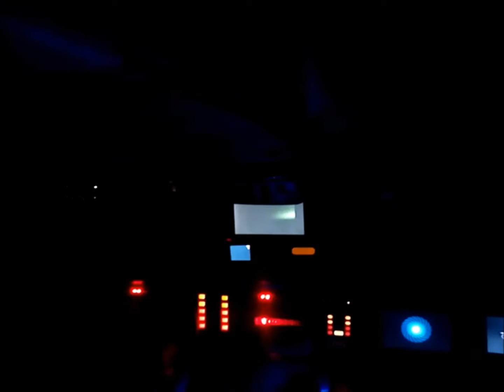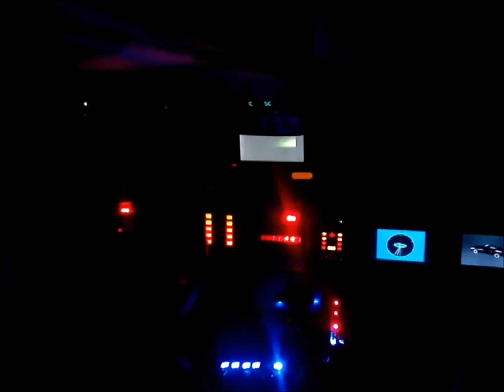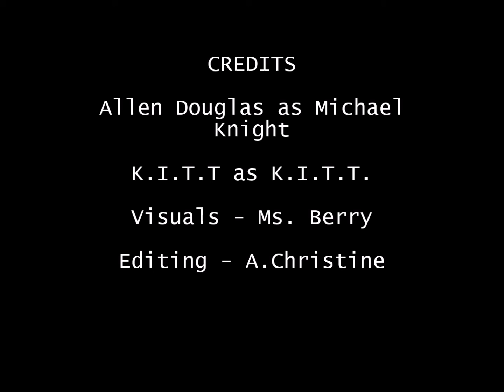Kitt's new and final mission for 2016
Kitt's new and final mission for 2016. After another good year, it's time for his scheduled deactivation. After helping the Detroit Police retrieve the stolen diamonds, Kitt and I decided to make one last run, wish us luck ! (New dash enhancements just arrived today for 2017 can't wait !)